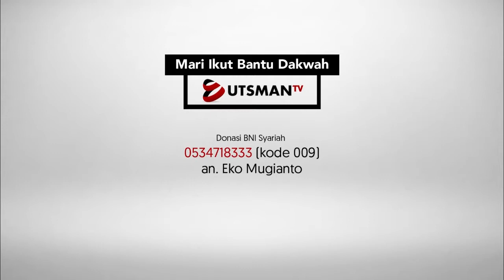Tafsir Alquran - Surat Asy Syams Ayat 14 Bag. 1 - Ustadz Abdullah Zaen, Lc., M.A.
Pemateri: Ustadz Abdullah Zaen, Lc., M.A. (Pengasuh Ponpes Tunas Ilmu, Kedungwuluh, Purbalingga)
Lokasi: Masjid Agung Daarussalaam Purbalingga
Waktu: Rabu, 15 Rajab 1438 H/12 April 2017 M

Donasi bisa disalurkan ke rekening:
BNI Syariah 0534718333 (kode 009)
a.n. Eko Mugianto

📩 Mohon Konfirmasi via sms/wa
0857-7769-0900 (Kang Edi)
Format: Donasi Kamera#Nama#Alamat#Tanggal#Besar Donasi

Twiter: @utsmantv